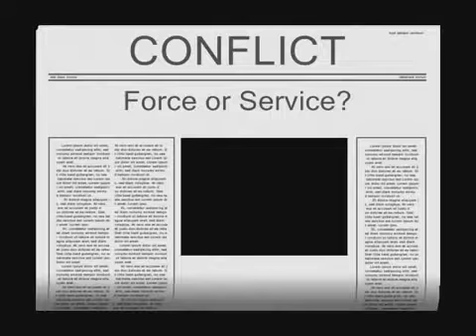Conflict - Force or service? [HUN - Erőszak vagy szolgálat?]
Lyrics:

Force Or Service

A quiet sunny day, the scene is suburban
Not much going off, in fact it's a boring one
Ready and waiting in Bristol fashion
For my radio to bleep and I will jump into action
PC Caring's off duty for a while
A right prat he is, always helpful and a smile
Nineteen, well hard, DM's and truncheon
Headcase 'ere and I've got some lunch

'Headcase' fuck me there goes me radio
It must be a riot if they're calling for backup
I'm at the scene Sarge, what's going down?
There's a darkie in defiance, get that nigger off me, kill 'im
Don't do it in the open, kick his teeth in later
I thought I'd taught you police operations
Take him away out the eyes of the media
Then kill the bastard kill 'im
Make sure you don't bruise him
Oh, doesn't matter you won't see the bruises anyway
He's in the van, pile in everyone, c'mon, c'mon
That's it lads
Ha, ha, ha, I love it, let me have him
Let me kill him, yeah, nice one lads
Now if you wanna get overtime, you better take my advice
Promotion or demotion? Just never step out of line
You want to make sure? Sure we can discuss a price
But keep it shut, keep the image nice
We nick the unemployed, for they are just lazy
Scrounging off us taxpayers, it must be crazy
Join the force and give a helping hand
Because the rules of the force are the laws of the land

(Police Policy)
The CND are communists, we're sick of petty pacifists,
Greenham dykes, Trotskyites, Greenpeace and the rest of it
Rioters, muggers, looters, shooters, niggers are the cause of it
Repatriation for the nation, the simple way to deal with shit
Rastas, punks, mods and hippies, students, queers and dirty pakis
Demanding more than nothing less, but never want to work for it
Miners, printers, paddies, pickets, givin' it all the demo bit
We'll smash them back with our attack, because we're the guys to deal with it

You're here to serve? Protect the nation?
Stop all the foreigners' illegal immigration
You help old ladies across the road
Even if she has got a face like a toad
You re-assure, protect the rich from the poor
To hell with muggings, rapists and the whores
Maintain law and order, keep the public at large
The police is your profession: that's right, eh Sarge?

Magyar dalszöveg:

Erőszak vagy szolgálat

Csendes, nyugodt nap kinn a külvárosban,
bármerre járunk, mindenütt tömény unalom.
Felkészültünk és várunk Bristolban szokás szerint,
hogy átszóljanak a rádión, és akcióba léphessünk.
PC Caring elugrott valahová,
remek fickó, mosolygós és mindig segítőkész,
19 éves kemény gyerek, nála a DM és a gumibot.
Rendkívüli esemény – pont, amikor ebédeltem.

„Rendkívüli esemény” – bassza meg, épp most hívnak rádión.
Zavargásnak kell lenni, segítséget kérnek.
Itt vagyok, őrmester, mi folyik ott?
Kihívóan viselkedett egy füstös,
szedd le rólam, és öld meg a niggert!
Ne nyíltan csináld, a fogait utólag is kiverheted!
Azt hittem, megtanítottalak már a rendőri beavatkozásra:
Vidd el a média szemei elől,
aztán nyírd ki a szemetet!
Győződj meg róla, hogy ne legyenek véraláfutások!
Bár, kit érdekel, úgysem fognak látszani azok a zúzódások.
Ha már a kocsiban van, rá mindenki, gyerünk, gyerünk,
ez az fiúk!
Hahaha, ezt már szeretem! Hadd legyen az enyém!
Hadd nyírjam ki, igen, remek fickók vagytok!
És most, hogyha túlórázni akarsz, jobb lesz, ha megfogadod a tanácsomat!
Előléptetés vagy lefokozás? Mindig csak parancsra cselekedj!
Biztosra akarsz menni? Megegyezhetünk az árban,
de tartsd titokban, meg kell őriznünk a látszatot!
Megszorongatjuk a munkanélkülieket, mert csak henyélnek.
Kihasználnak minket, adófizetőket, hülyét csinálnak belőlünk.
Csatlakozz a hatalomhoz, és nyújts egy segítő kezet,
MERT A HATALOM ELŐÍRÁSAI AZ ORSZÁG TÖRVÉNYEI.

(Rendőrpolitika)
A CND-sek mind kommunisták, ki nem állhatjuk a szarházi pacifistákat,
greenhami leszbiket, trockistákat, a Greenpeace-t és a többieket!
Lázadók, rablók, fosztogatók, lövöldözők, négerek az okai mindennek.
A hazatelepítésük az ország számára egyszerű megoldás lenne a szar kezelésére,
Raszták, punkok, modok, hippik, diákok, homokosok és a piszkos pakik
egyre többet követelnek, de soha nem akarnak dolgozni érte.
Bányászok, nyomdászok, járókelők, járőrök is mind hajlanak a tüntetésre.
De mi megrohamozzuk őket, és betörjük a pofájukat, mert mi vagyunk azok a srácok, akik ezzel foglalkoznak!

Te azért vagy itt, hogy szolgálj? Hogy védd a nemzetet?
Számold fel az illegális bevándorlást!
Segítsd át az idős hölgyeket az úttesten,
még ha olyan arcuk is van, mint egy varangynak!
Légy készen, hogy megoltalmazd a gazdagokat a szegényektől!
Pokolba a rablókkal, erőszaktevőkkel és kurvákkal!
Védd meg a jogrendet, tartsd ellenőrzés alatt a lakosságot!
Rendőrnek lenni a te hivatásod: így van, őrmester?